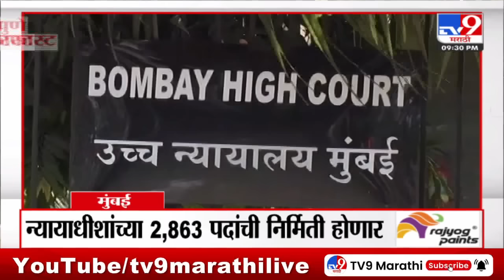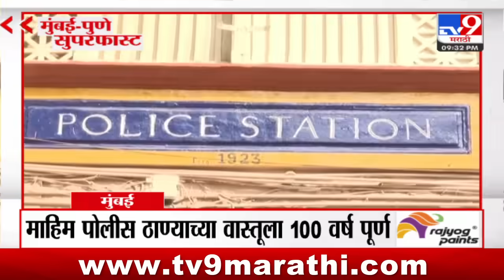Mumbai - Pune SuperFast | मुंबई - पुणे सुपरफास्ट | 24 December 2023 | Marathi News